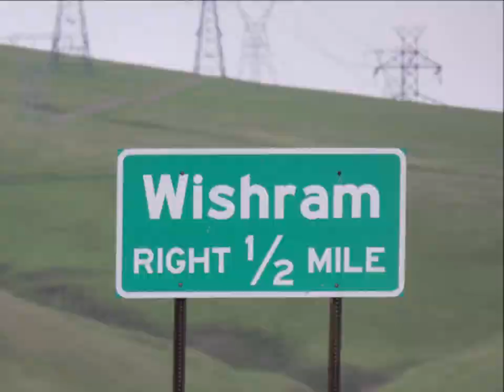Lets take a walk! 4/20/2019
Pictures and video from a walk I took this morning. The weather was perfect for walking with just a few drizzles in the beginning. I wish I had captured better footage of the hawk in the beginning, as he was very upset and screamed at me quite a bit before he flew off. Music is One Dog Down by Wes Hutchinson. Happy Easter to everyone! Take care friends.